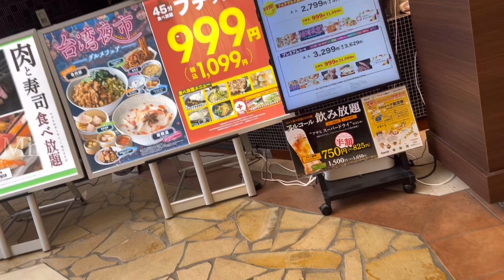JAPAN MALL WALK AROUND TAKAOKA